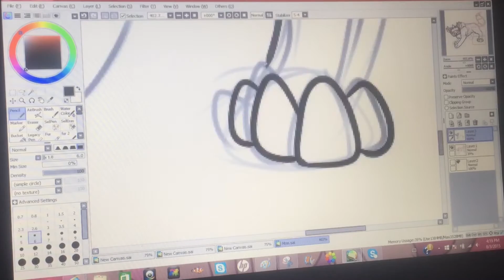SPEEDPAINT: Gift for Mrm1122.aj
Hello! I'm @Dont.Walk.Away / @JayeFaceD / @4thehardway_aj on Instagram!
DO NOT REFERENCE, TRACE, REPOST, OR USE MY ART IN ANY WAY SHAPE OR FORM. Thank you.
JayeFaceD
Dont.walk.away
4thehardway